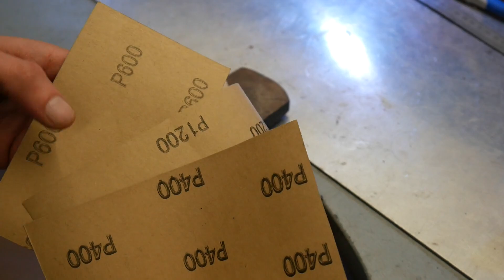Casting Silver Ring With Glass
In this video i try casting with glass but the temperature difference
cracked the glass .
the ring looks not bad  but i try a other methodes !!!
if you want to support me and my YouTube channel, here is my shop where you can buy my jewelry